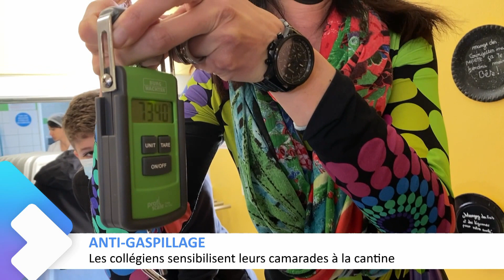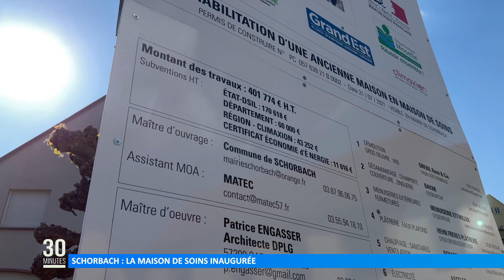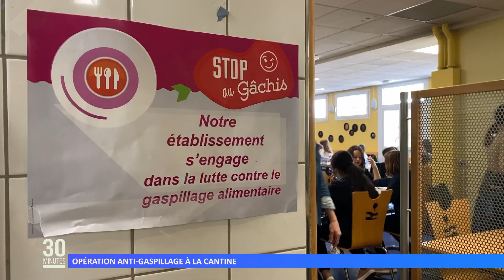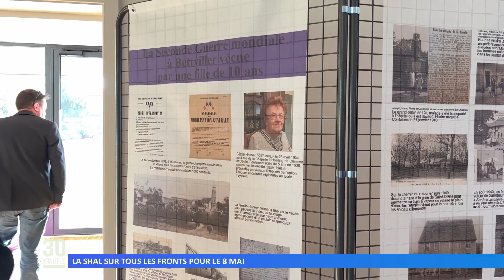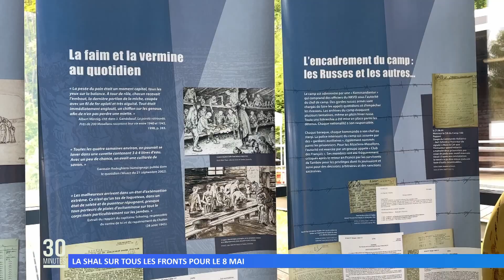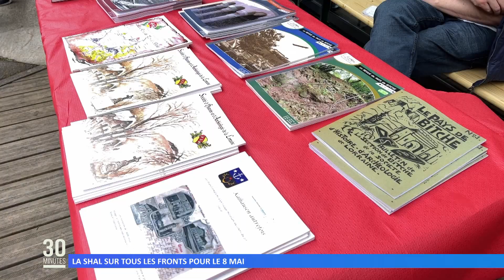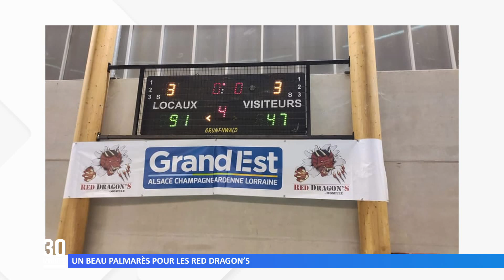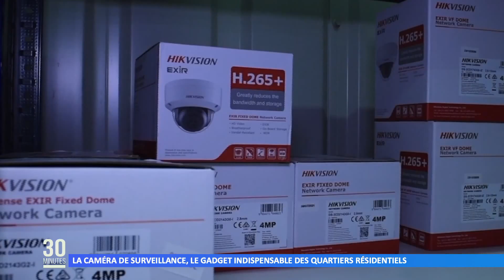L’intégrale de l’émission du 10 mai 2022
Retrouvez dans cette émission :
00:00 L’actu du jour
02:35 Un mouvement de grève chez Faurecia pénalise la production de Smart
03:04 Schorbach : la maison de soins inaugurée
06:07 Une inauguration pour de multiples réalisations à Obergailbach
07:31 Un point sur les travaux réalisés à Lambach
09:01 Opération anti-gaspillage à la cantine
11:26 Les collégiens ont la tête dans les étoiles
13:28 40ème gala de la musique municipale de Grosbliederstroff
15:26 Printemps fleuri au moulin d’Eschviller
16:16 La SHAL sur tous les fronts pour le 8 mai
18:12 Les gens de chez nous
18:52 Les gymnastes de la région en compétition à Sarreguemines
19:54 Un beau palmarès pour les Red Dragon's
25:15 la météo
28:12 La caméra de surveillance, le gadget indispensable des quartiers résidentiels